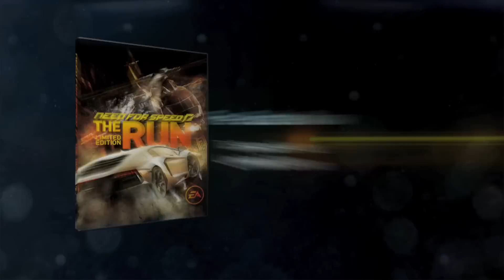Need for Speed The Run - Buried Alive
Jak se závod The Run dostal do Colorada, musí Jack čelit těžké volbě - vybrat si delší trasu a ztratit tak cenný čas nebo ignorovat lavinová varování a jet uzavřenou zkratkou. Hodiny tikají a s příjezdem jednoho z protivníků je výběr jasný - Jack musí závodit o svůj život!